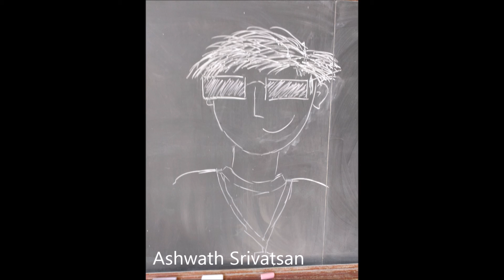On the Same Wavelength (Science)|| Ep. 6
Tried to keep this episode a lot more concise, that may or may not have worked out. Anyways, peace!

-Ashwath Srivatsan